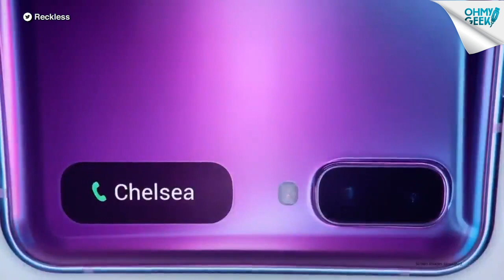Samsung mostró publicidad del «GALAXY Z FLIP» en los OSCARS 2020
A dos días de su presentación oficial en el Unpacked (11 de febrero), Samsung decidió mostrar a su nuevo flexible, el Galaxy Z Flip, en un comercial dentro de los Oscars 2020 (9 de febrero).